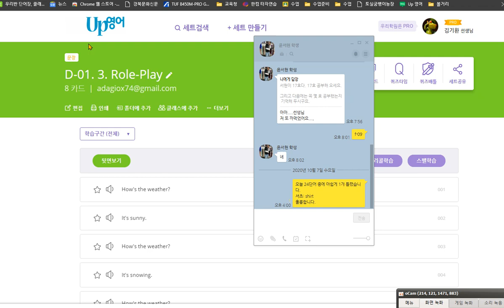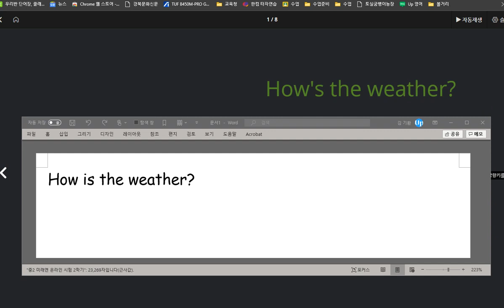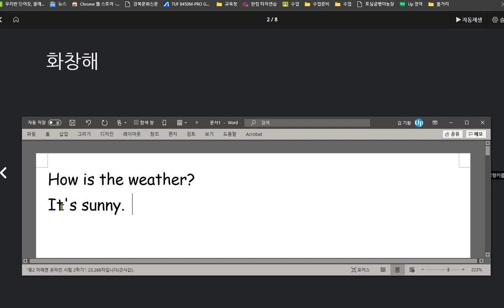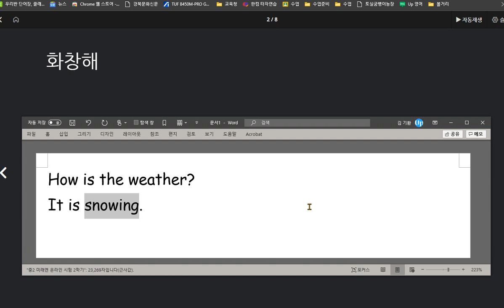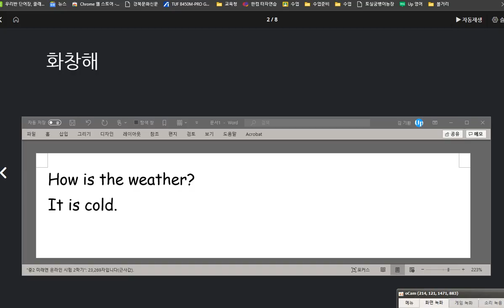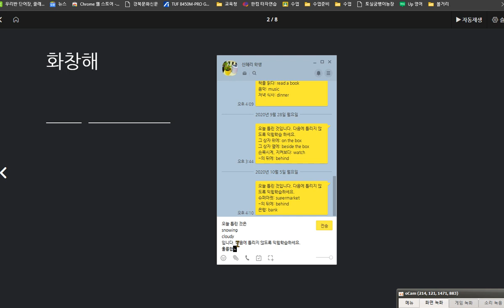신혜리 2020 10 07 칭찬 날씨를 묻고 답하는 대화를 익히고 날씨를 표현하는 형용사들을 배웠습니다